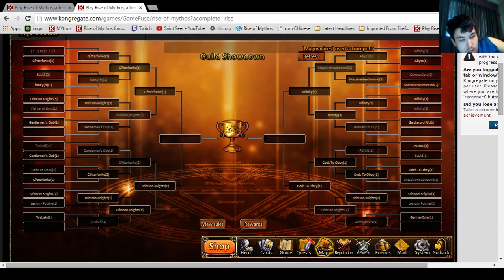European showdown April 26th - 1 / 2